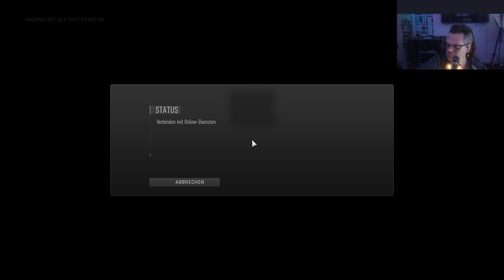⛔Let's Stream Call of Duty Warzone 2 | Twitch Stream Teil 6